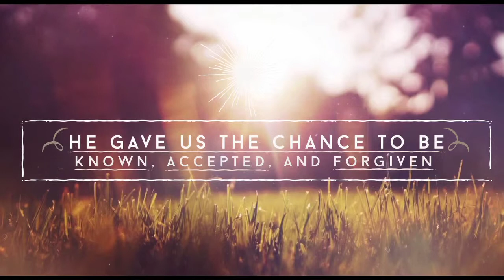The Gift of Giving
There is no greater gift than the gift of giving.